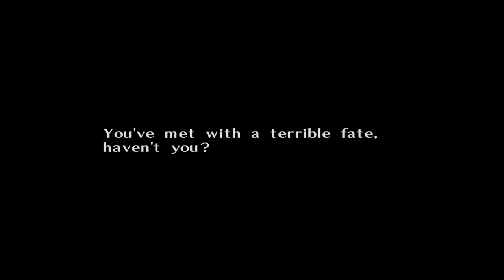「Majora's Mask N64 HD」Final Hours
yay, death